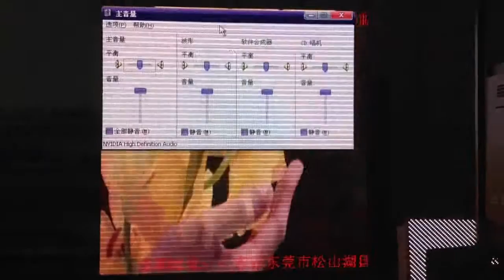P6 LED display.WMV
P6 led DISPLAY,P10LED DISPLAY,P16 LED DISPLAY.